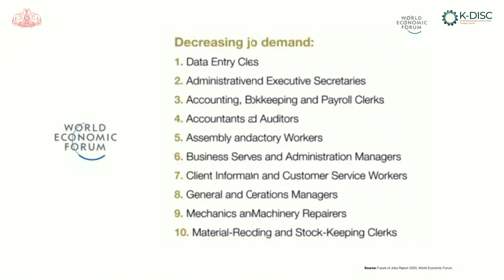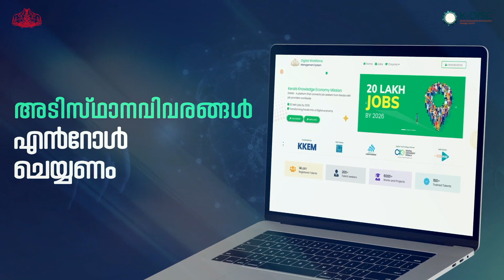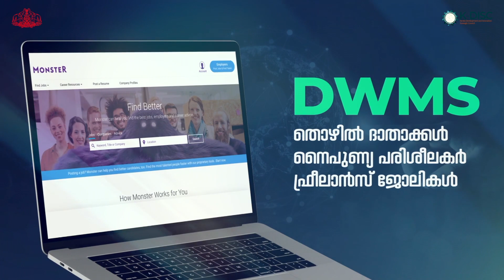നാം മുന്നോട്ട്: NAAM MUNNOTTU 30/07/2023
തൊഴിൽ സൃഷ്ടിച്ചു മുന്നേറുന്ന കേരളം
മുഖ്യമന്ത്രിയുടെ പ്രതിവാര ടെലിവിഷൻ പരിപാടി: നാം മുന്നോട്ട്

സീസൺ 2 ,എപിസോഡ് 15